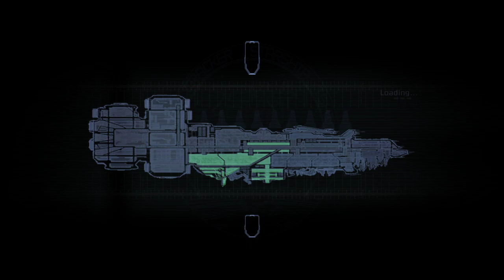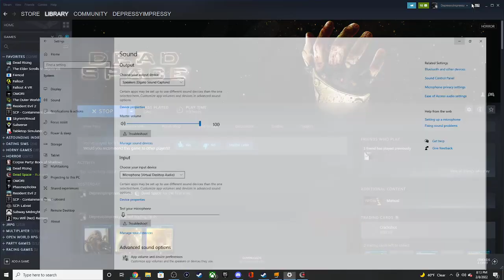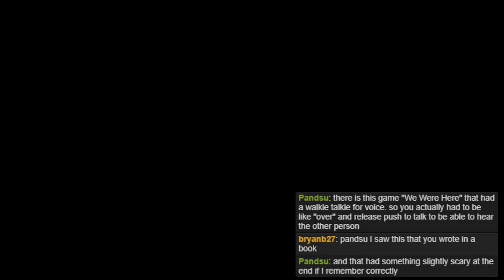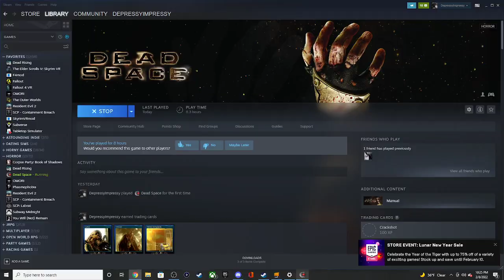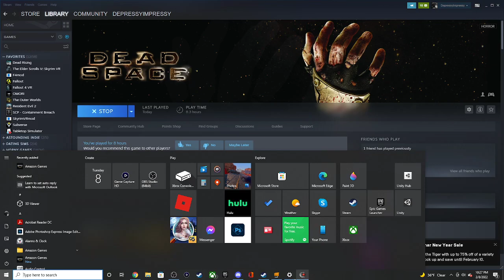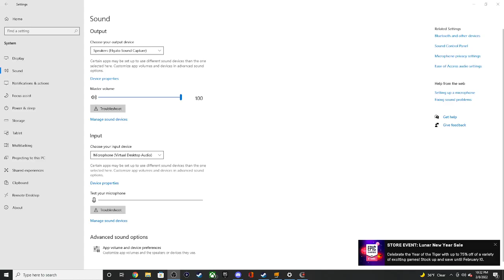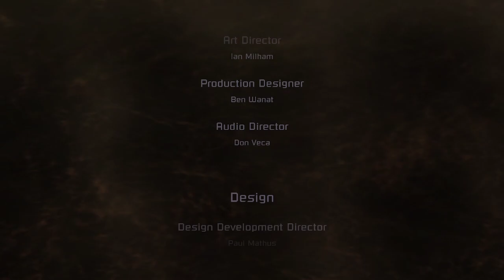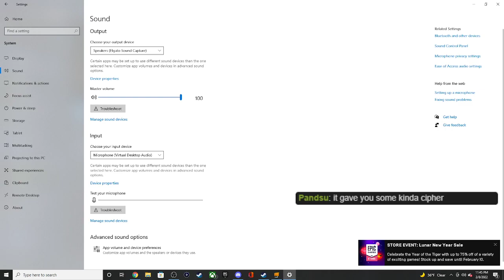DEAD SPACE // Part 5: Yo, Nicole Showed Up [FINALE]